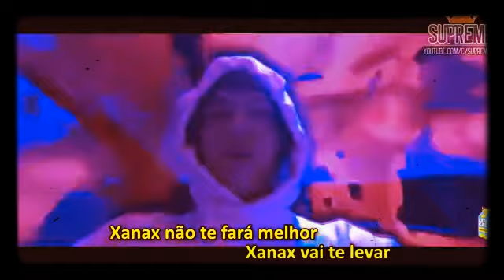Lil xan Betrayed (tradução pt br)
Essa é a tradução de Betrayed do traper lil xan cara se escreve no canal da aquele like moro vlw é nois